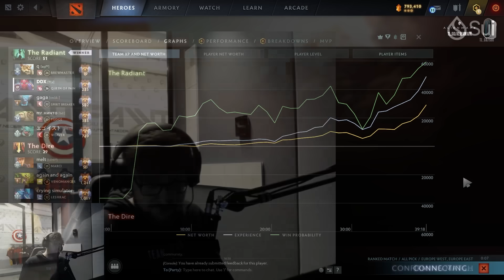Dagon is a Must Have on this hero now!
Just an above average QoP game. OR WAS IT?!
Some really good Pudge hooks in this one!

0:00 Laning
07:51 Mid game
22:42 Late game
30:34 Scoreboard + outro